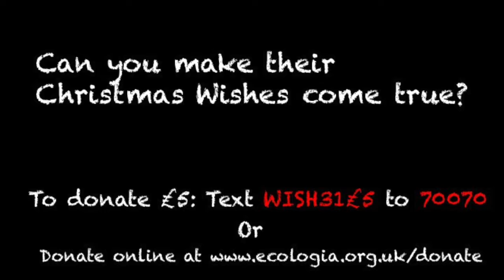SITL Christmas Wishes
Check out this years Christmas wishes from children at Sky Is The Limit School in Uganda!